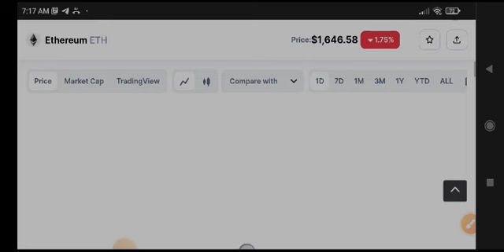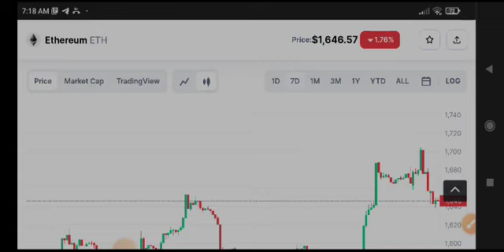Eth Price Prediction! Ethereum News Today